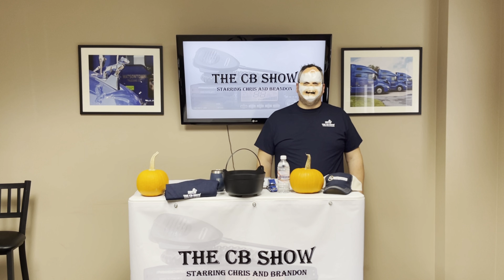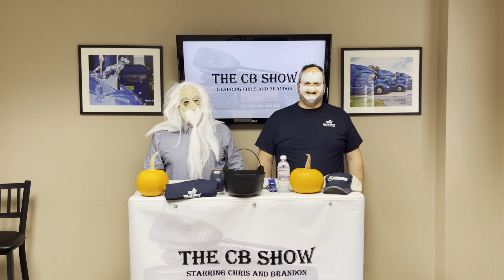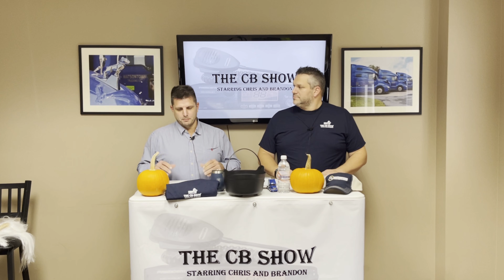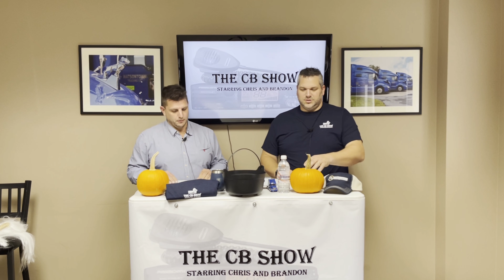The CB Show 10-29-21